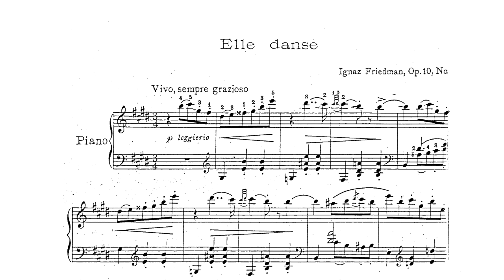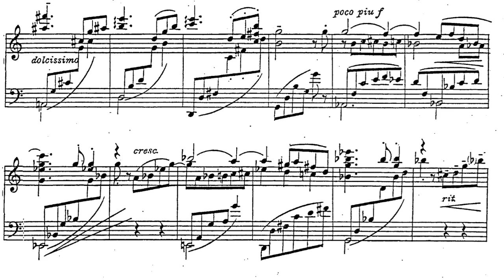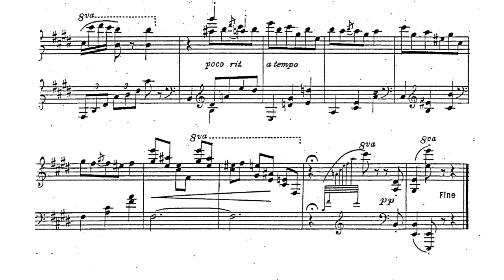Ignaz friedman - Elle Danse Op. 10 No. 5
This is another short piece by Ignacy friedman. It is the fifth piece of his Op. 10 set "5 Causeries". The brittle valse represents Friedman's pianism quite well, similarly (but not equal to) his Op. 33 No. 3 "Music Box" that i recently uploaded. Although it's not some wild masterwork, I hope that more people will be able to enjoy this beautiful dance.

Pf. Ignacy Friedman